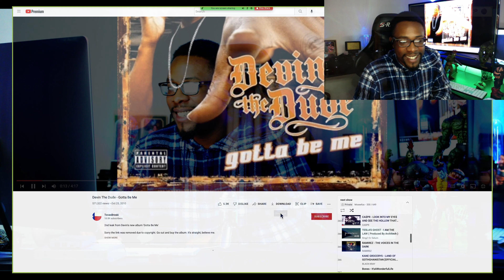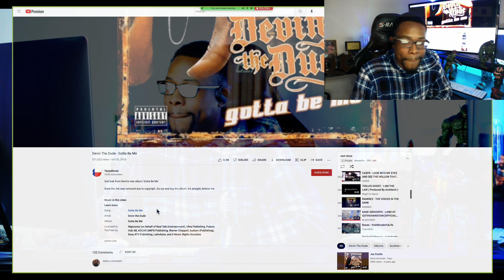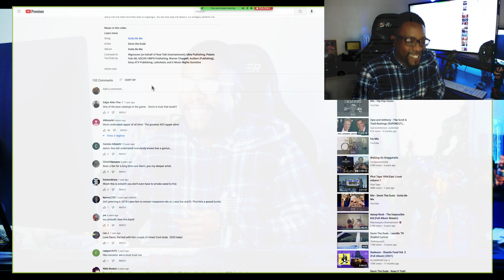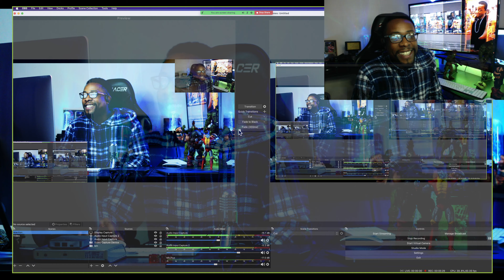“I’ll just get high before I leave” DEVIN THE DUDE - GOTTA BE ME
Moseefus listens to Devin the dude .  Gotta be me is a song off of the same titled album from 2010